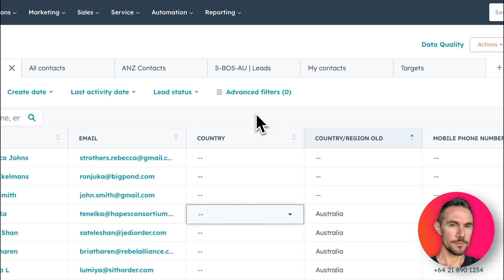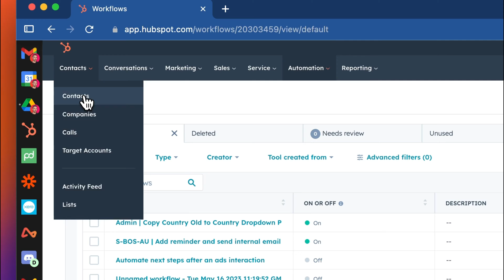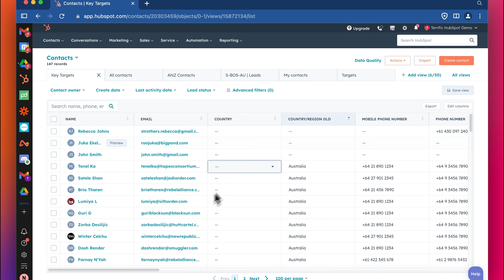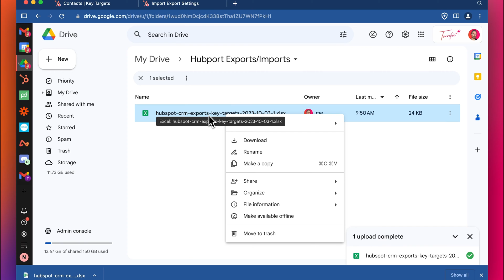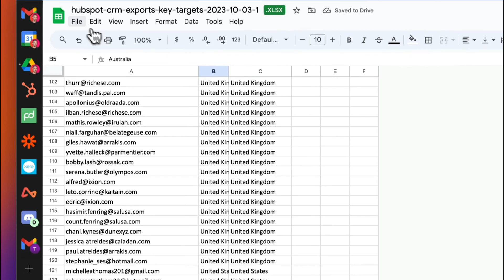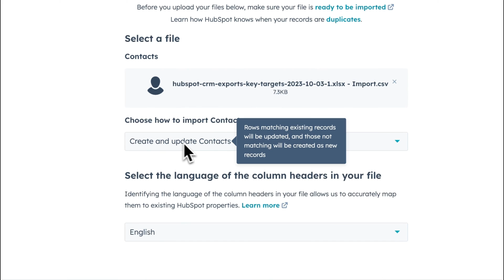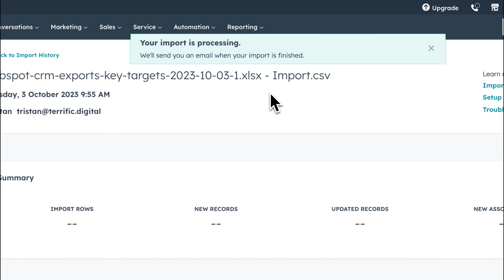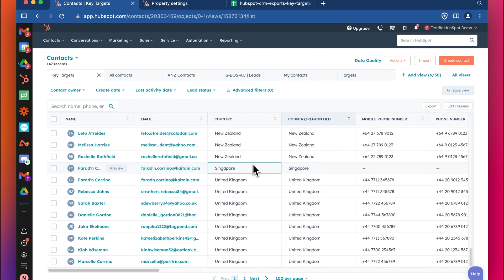HubSpot Admin Tutorial: Copy data between Properties using Import/Export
In this tutorial we go through the fastest and probably best way to copy data from an old property to a new property, by using the export and import function. This example uses the Country text field property as an example, so we can easily take that data and add it to a dropdown property instead.

Please check out the previous tutorials related to this video

Together these tutorials will give you the power to clean up your properties and have everything working more efficiently using a variety of strategies.

😎 If you haven't had a chance yet, check out HubSpot for free

-- Chapters --

00:00 Intro cleaning up Properties
01:25 Challenge when updating dropdown properties
01:58 Using Export and Import
02:16 How to Export data from Hubspot
03:56 Editing the export in Google Drive for importing
05:00 Tricky side of dropdown properties
06:33 Import the data to Hubspot
08:52 Clean imported data and fix formatting automatically
09:50 Conclusion and Thank you

-- Stuff --

🎬 I use Screen Studio to easily record most of this video

-- Terrific --